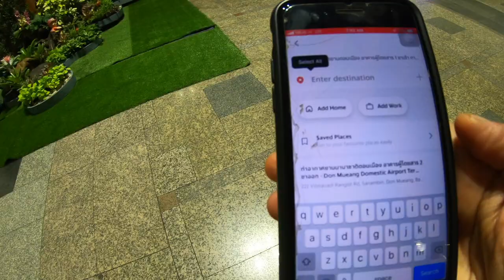Shopping Spree at Bangkok's biggest market - PRATUNAM MARKET 2019 | HINDI | Indian girl in Thailand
Pratunam Market Bangkok - Complete shopping guide - How to reach,  Market timing, Must buys, Price guide, Hidden areas

Bangkok is a shopping heaven and pratunam market is a MUST VISIT for shopping. It is one of the biggest markets in Bangkok and extremely good for buying clothes especially for the ladies.

In this video I take you with me on a shopping spree of the pratunam market. You can find a market guide, must buys, price guide and tour of the hidden street in this video.